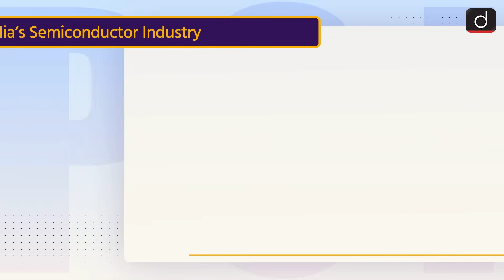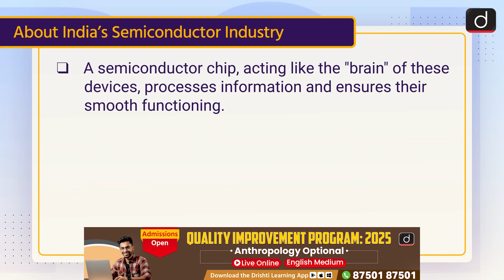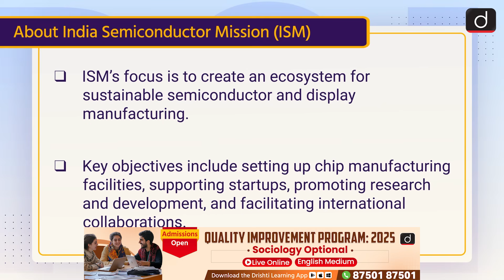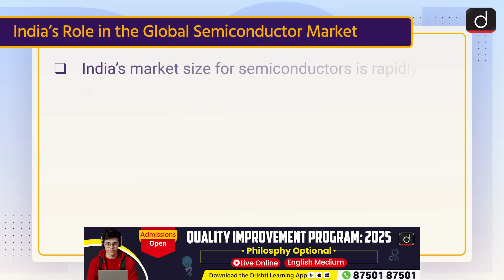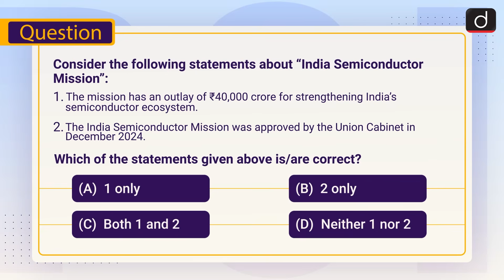India’s Semiconductor Revolution | Semiconductor Mission| To The Point | Drishti IAS English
About India’s Semiconductor Industry

About India Semiconductor Mission (ISM)

India’s Role in the Global Semiconductor Market